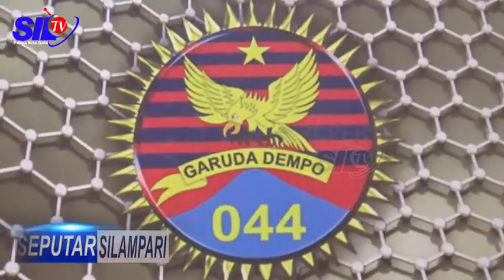KODIM 0406 MLM SIAGA KARHUTLA